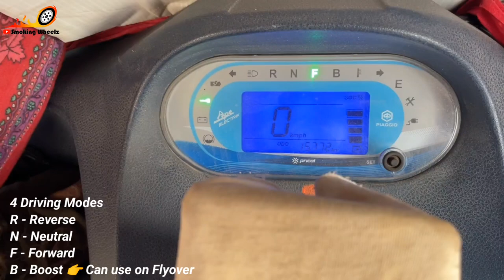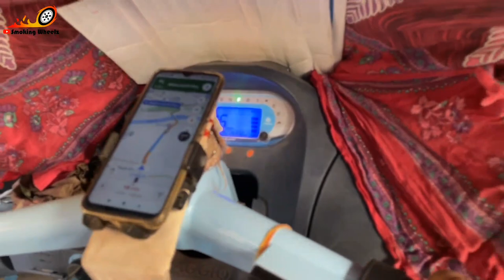Piaggio Electric Auto | Piaggio Ape अब Electric में ⚡⚡Electric Auto ⚡⚡ Smoking Wheelz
Hello Friends,
In this video i travelled in Piaggio Electric Auto and given a detailed information about this pollution free auto, owner has given complete features and feedback about the auto, i hope you love the video.

**My Office Chairs**
My Chair for Work from Home
My Chair for Office Works
**Except These Above Office Chair, below are some more good office chair in budget**
Green Soul Jupitor High Back Chair
Innowin Jazz High Back Chair
Amazon Brand Solimo Trance Chair
Savya Home Apex Chair
Amazon Brand Solimo Elite Chair
JD9 High Back Ergonomic Chair
Celbell C100 Mesh High Back Chair
Savya Home New Launch Apex Chair
Innowin Craft High Back Chair
**Best Ergonomic Height Adjustable Office Table**
My Table for Work from Home
**My Personal Gadgets**
My Tripod for YouTube
My Tripod cum Selfie Stick
Tygot Budget Tripod
Amazon Basic Budget Tripod
My Mic for YouTube
My Bluetooth Neckband
My Primary Mobile Camera
My Secondary Mobile Camera
My Cannon Camera
Best Pulse Oximeter
Best Surgical Mask 3 Layer
Best Summer Cooler
Best Split AC